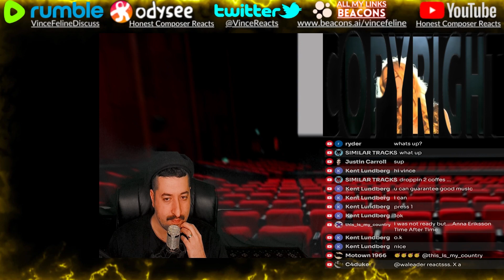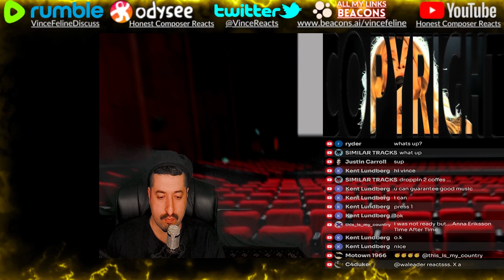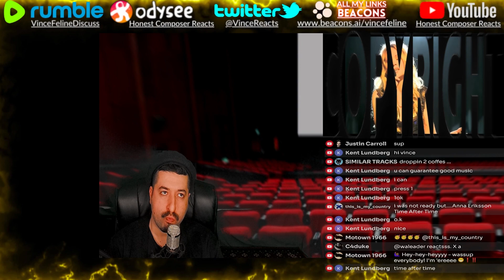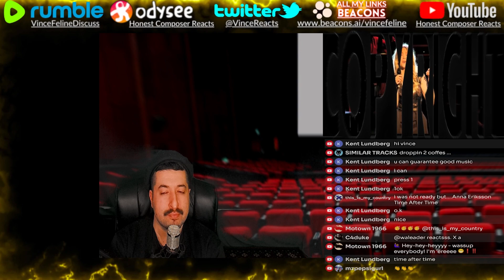GOOD BUT SLOW - Anna Eriksson Time After Time Reaction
Reacting to Anna Eriksson Time After Time
ALL MY CONTENT IN ONE PLACE :